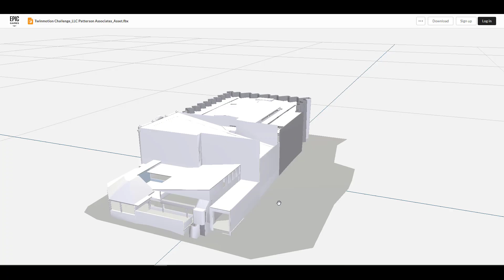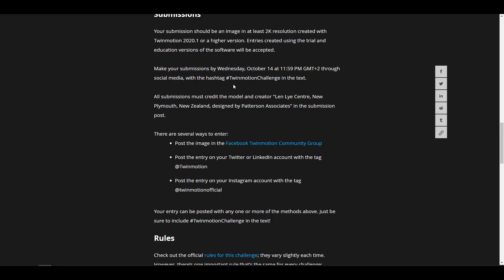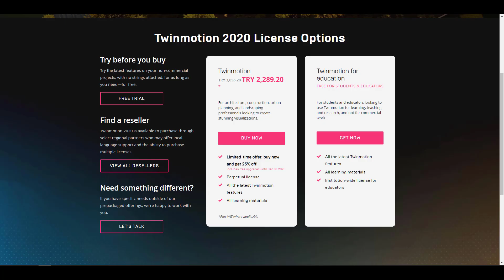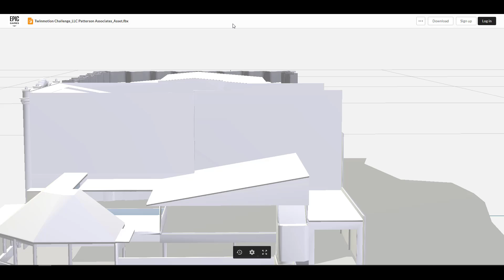TWINMOTION COMMUNITY CHALLENGE #4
Epic games twinmotion has announced a forth community challenge with some Epic prizes up for grabs along with the opportunity to show the world what you can do with Twinmotion. A cash prize of $500 will be awarded for the most compelling image of the supplied ARCHICAD 20 signature model in a setting of your choosing.

You think you've got what it takes to get this?

Links:
TWINMOTION CHALLENGE #4

**LEARN AWESOME STUFF AT YIHUU**

Hard Surface Modeling Tutorial: High Poly Character Design for Games

Creating superelastic 3D likeness character in an easy way

Note: The Coupon can only be used on the PC and all Yiihuu products are available.